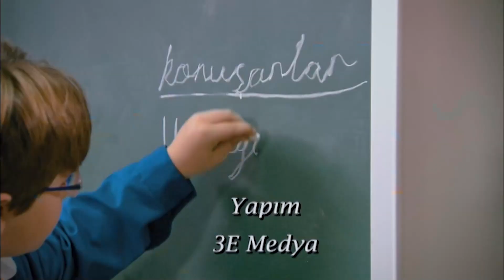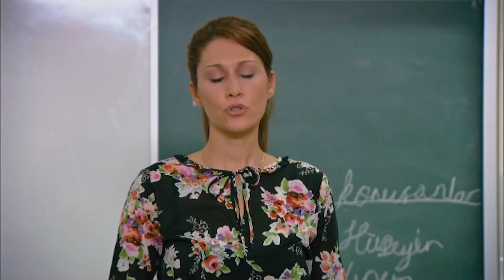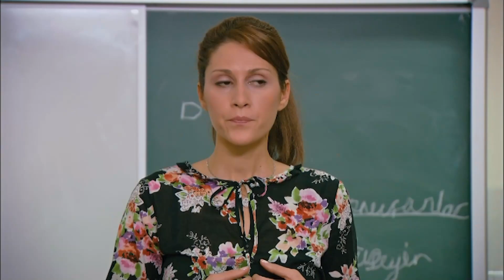Se Está Burlando De Deniz En La Escuela - Mi Querido Hermano | Película Turca Doblaje Español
Ellos Jugaban Una Broma - Mi Querido Hermano | Película Turca Doblaje Español